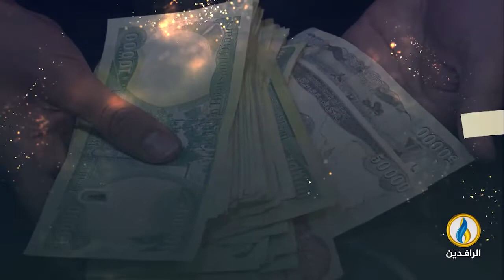انفوجرافيك | نظام الرعاية الاجتماعية في العراق باب للفساد الحكومي لا يستر الفقراء